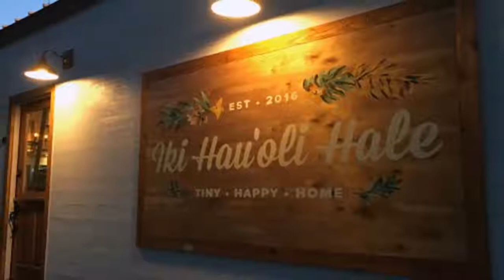Hawaii House by Tiny Heirloom in Portland Beautiful Small House Design